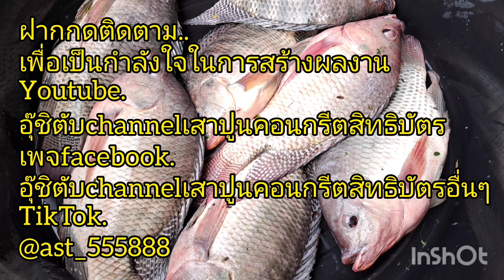อะไรขาวๆอยู่ในลอบใต้น้ำ